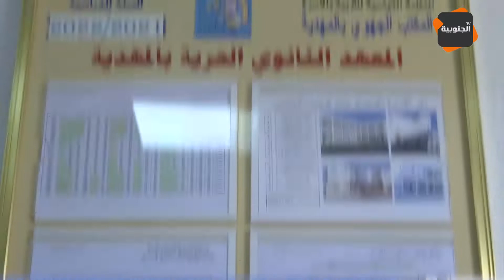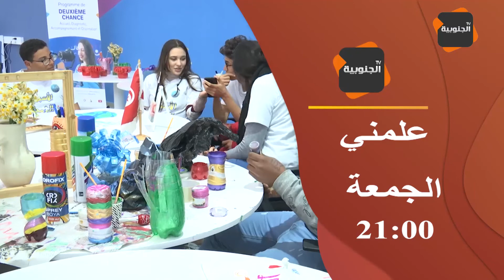برنامج علمني: عودة على ملفات الشأن التربوي في تونس.. يوم الجمعة التاسعة ليلا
قناة الجنوبية